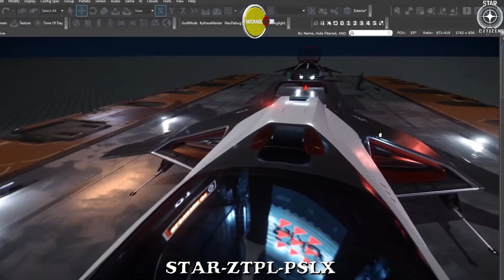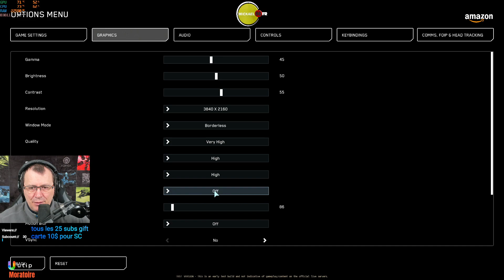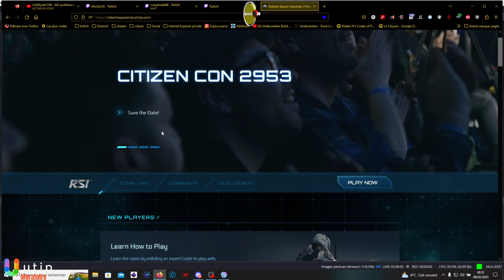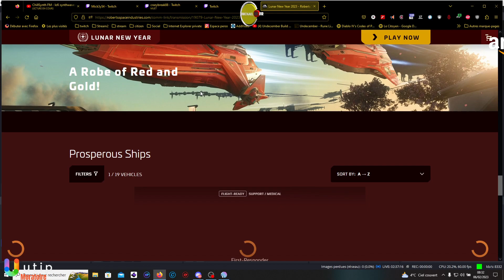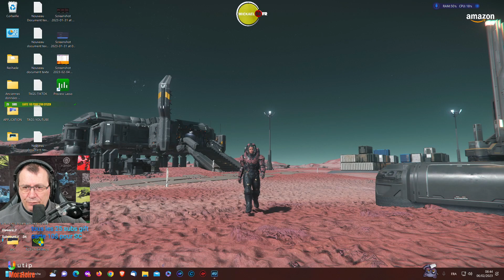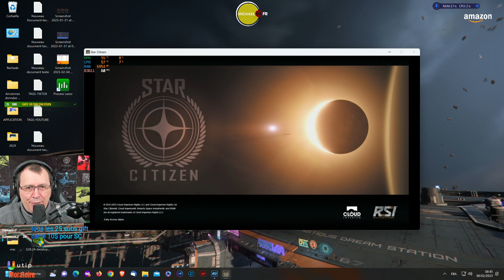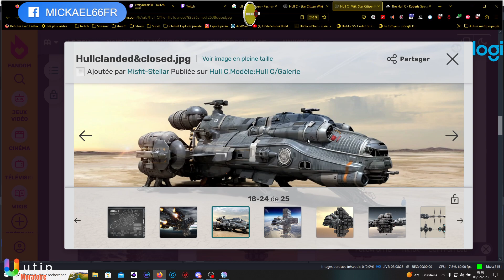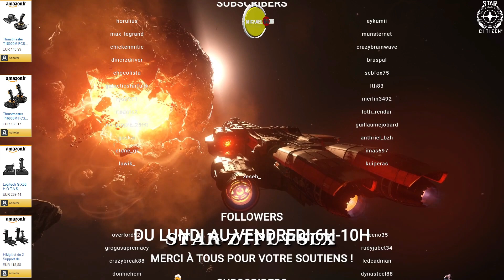21H fin du nouvelle année lunaire PTU -|Live n°037|-!3.18-!giveaway-!utip-!amazon-!news-!patch-St